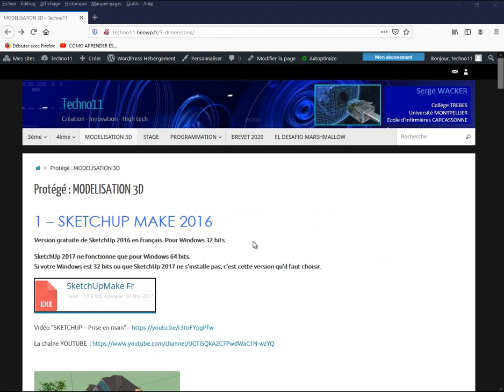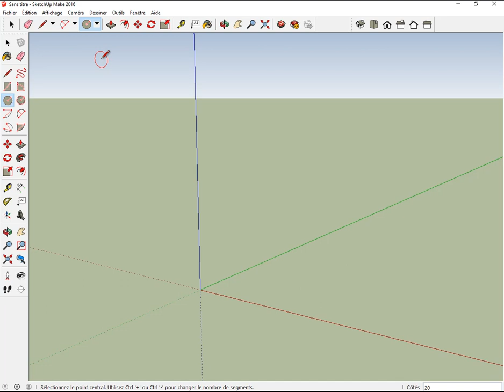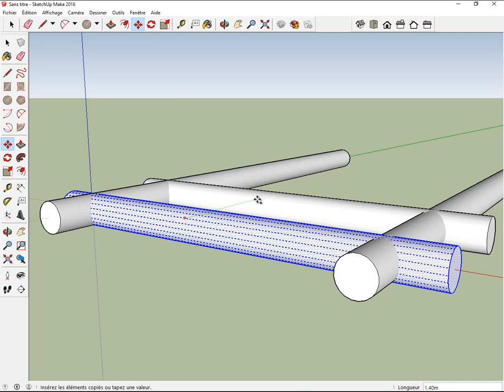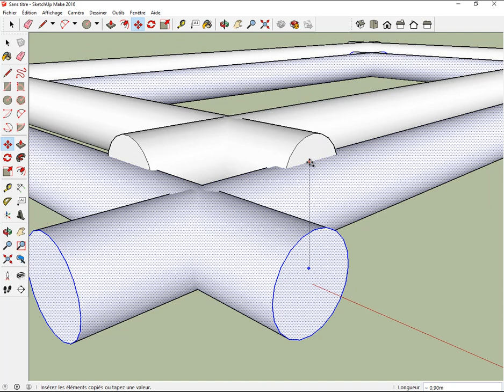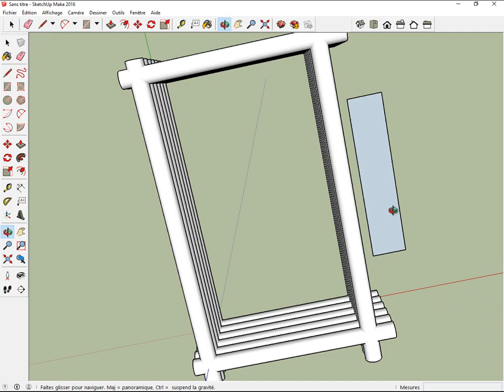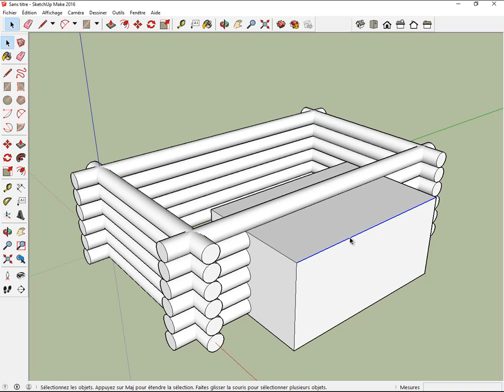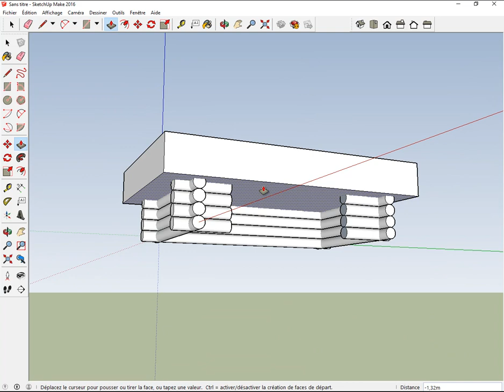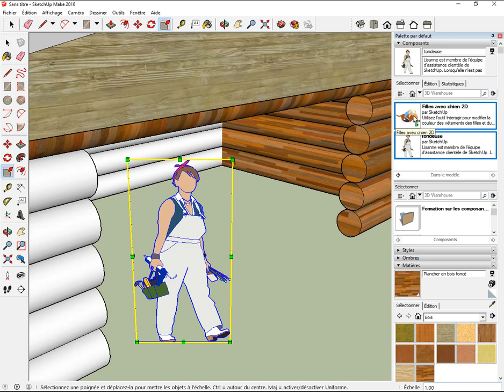SKETCHUP- CRÉER UNE CABANE EN RONDINS